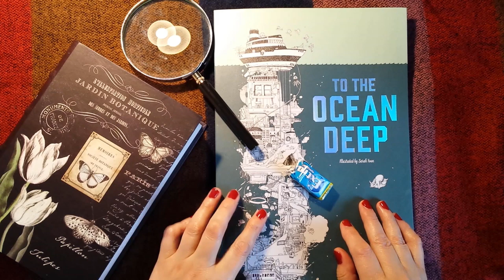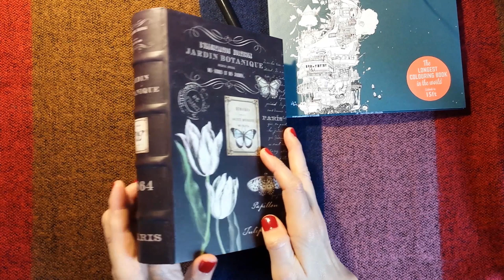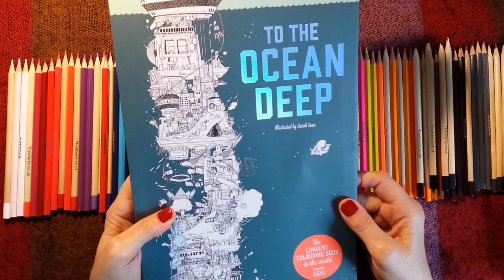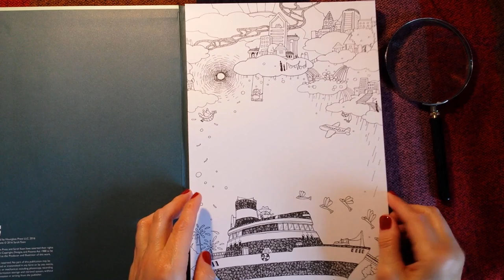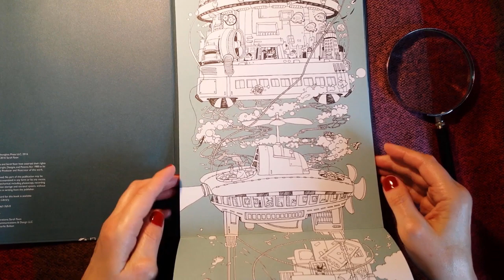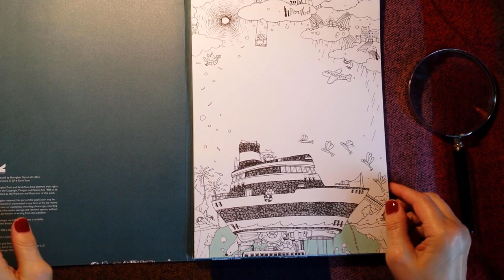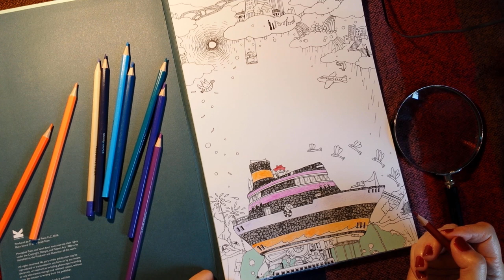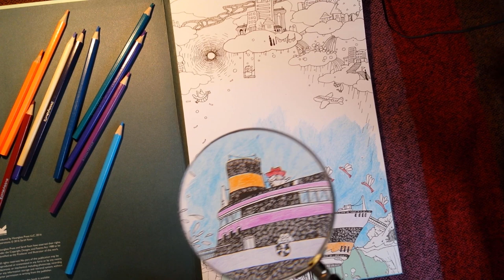ASMR | Request! Whisper Ramble Gum Chewing Colouring In Show & Tell Pencils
Hi everyone! Another treat for the gum chewing and whispering fans (and apologies for those who hate it...) - something a bit different today. I had a request for chewing and whispered rambling chat while colouring in. No reading today, but I'll be back with that tomorrow, you can be sure! And before anyone mentions it... yes, there is a slight audio sync problem with some small parts of the video... sorry about that, it shouldn't stop you enjoying it though. :-)